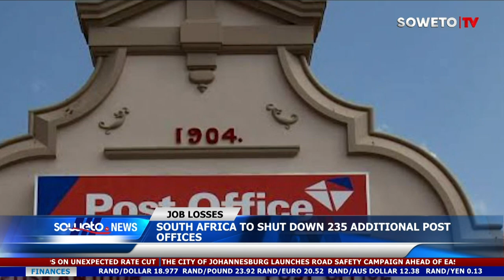SOWETO TV NEWS | SOUTH AFRICA TO SHUT DOWN 235 ADDITIONAL POST OFFICES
The South African Post Office has announced that it will be closing 235 more post offices in 2024, leading to additional job cuts